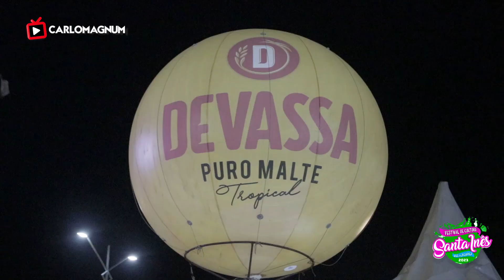Festival de Cultura de Santa Inês 2023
O Festival de Cultura de Santa Inês se consolidou como um dos maiores festivais da Bahia. Durante os nove dias de festival, a cidade dos dinossauros promoveu cultura e entretenimento com uma organização impecável, a segurança do evento também se destacou, tudo isso fez desse evento cultural um marco na promoção da cultura e fortalecimento do patrimônio e identidade cultural do Vale do Jiquiriçá. Agora é aguardar a volta do Festival de Cultura em 2024!